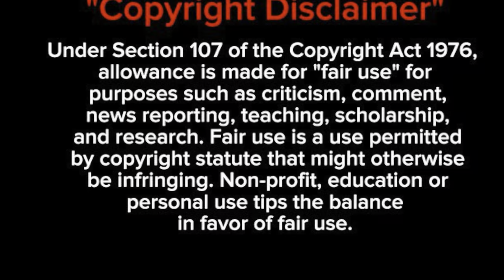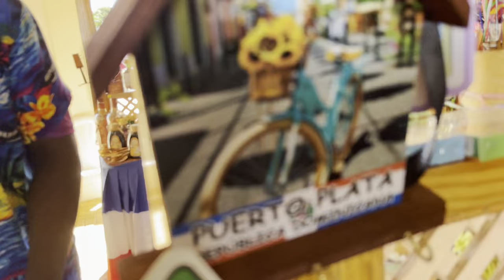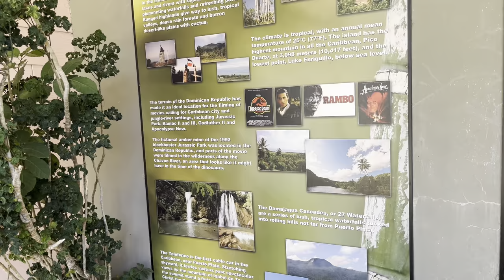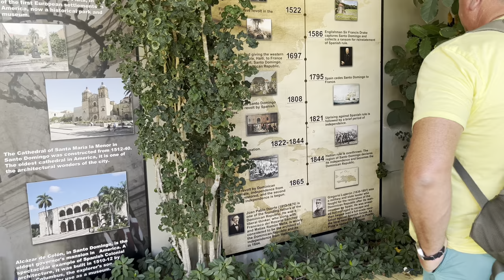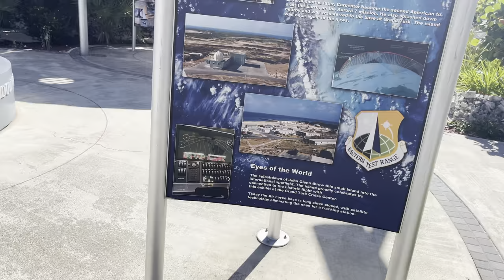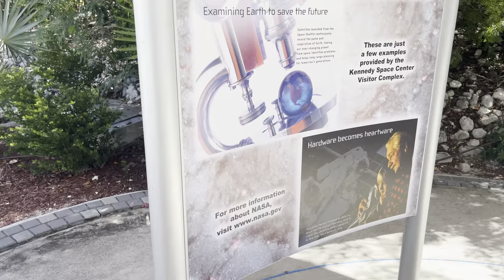Carnival Cruise Vlog 2023 | Carnival Freedom | Amber Cove & Grand Turk and Caicos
I had the incredible pleasure to go back on a cruise on the Freedom it was such a beautiful experience I filmed some footage for you guys to see the ports I went to and a bit of the crazy things going around the boat. I hope you guys enjoyed this Vlog it was so much fun to film.

I don’t own the copyright to any of the music

Keep the Love Going